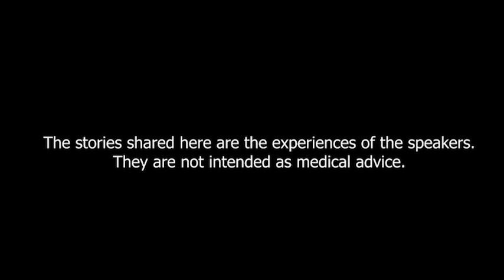Prof. Leemon McHenry 1/2: Explaining the illusion of evidence-based medicine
Leemon McHenry is a bioethicist and Emeritus Professor of Philosophy at California State University, Northridge. His research interests center on medical ethics, metaphysics, and philosophy of science. Based on his experience serving as a consultant for a legal team investigating corruption in clinical research, he co-authored the book “The Illusion of Evidence-Based Medicine,” which examines the crisis of credibility in medical research. In Part 1 of this conversation, we talk about misunderstandings about evidence-based medicine, as well as ways to improve it.

Enrol for our powerful online health and healing online course